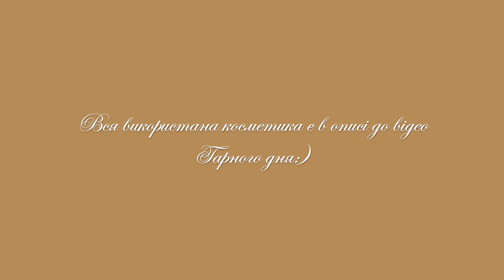Hailey Bieber Make Up | Щоденний Макіяж Хейлі Бібер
💁‍♀️ Hailey Bieber - Відома Модель, Інфлуенсер Та Власник Свого Косметичного Бренду. І Так, Дружина Джастіна Бібера. Хейлі Бібер Любить Вологу Шкіру І Натуральний Вигляд, Що Дуже Імпонує Мені. Тому Сьогодні Пропоную Спробувати Hailey Bieber Makeup!

🌿 Надіюсь Такий Щоденний Макіяж Гейлі Бібер Вам Сподобається 😉

📝 Пишіть в Коментарях чи Вам Сподобався Такий Макіяж
👆Тисніть на Дзвіночок 🔔 щоб Бути в Курсі Нових Відео!

💄 Продукти, Використані в Цьому відео 💄

💁‍♀️ ЩІТКИ 💁‍♀️

CHARLOTTE TILBURY | HOLLYWOOD COMPLEXION BRUSH - для блендингу тональної основи і консилеру

CHARLOTTE TILBURY EYE LINER BRUSH - олівцева щіточка для блендингу стрілок

M.A.C 137S Long Blending Brush
щітка для бронзера або пудри

Пензлик для котурування, P24
Hulu

Пензель для хайлайтера, P22
Hulu

Пензлик для макіяжу P10
Hulu

Пензлик для тіней F11
Topface

Міні-спонж для макіяжу
Tools For Beauty Mini Concealer Makeup Sponge Purple

Пензлик для розтушовування тіней №12
MakeUp Shadow Brush

Пензлик для брів і підводки, № 50
Colordance

💄КОСМЕТИКА💄

Tarte SEA paradise in a pouch - палетка тіней і туш

BENEFIT COSMETICS High Beam - рідкий хайлатер

FENTY BEAUTY Cheeks Out Freestyle Cream Blush 02 - Petal Poppin - кремові рум’яна

Eucerin Hyaluron-Filler Day Cream - Денний крем проти зморшок для нормальної та комбінованої шкіри

TOO FACED | Chocolate Soleil Matte - бронзер

Бальзам для губ - Palmer's Сосоа Butter Formula Ultra Moisturizing Lip Balm

Dior DiorShow Iconic - туш

Rimmel Brow Pro Micro 001 - Blonde
Олівець для брів зі щіточкою

Clinique Even Better All-Over Concealer + Eraser CN 02 Breeze
Універсальний консилер

Lovely Surprise Me Violet Field Edition
Палітра тіней для повік

Charlotte Tilbury Lip Cheat
Олівець для губ

Artdeco Eyeshadow Base
База під тіні

Рум'яна

NYX Makeup Setting Spray Long Lasting

Kiko Smart Fusion Lipstick - Warm Rose
Живильна губна помада

Anastasia Beverly Hills Luminous Foundation 160C
Тональна основа

Lash Brow Soap
Фіксувальний гель-мило для брів

NYX Professional Makeup Lift & Snatch - 03-Taupe
Фломастер-тінт для брів

Pierre Rene Loose Powder
Розсипчаста пудра

Physicians Formula Mineral Wear Loose Powder SPF 15
Мінеральна розсипчаста пудра